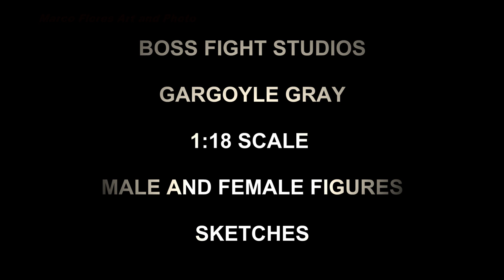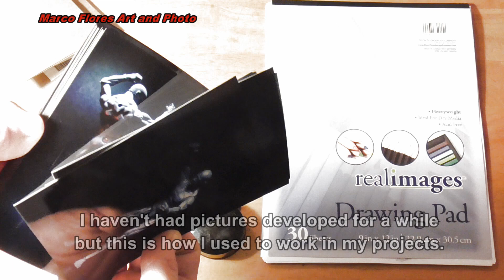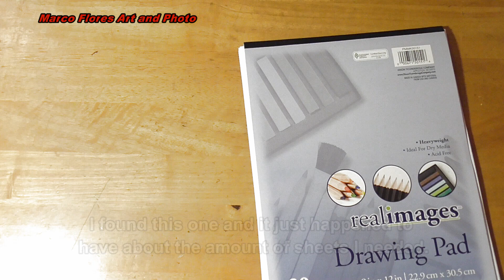BOSS FIGHT STUDIOS VITRUVIAN GARGOYLE GRAY MALE AND FEMALE 1:18 SCALE FIGURES SKETCHES AND MATERIALS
For this video I made some sketches using a couple of action figures I got recently.  The figures are called Vitruvian H.A.C.K.S. from a company called Boss Fight Studios.  The models are very detailed, articulated blank figures people use for customizing and making characters.  I don't intend to modify them in any way at the moment but I want to get some accessories I can use as props to pose with them.
I've been getting different kinds of action figures from other companies as well.  I've collected some accessories that work well with those figures but these ones are so small most of what I have to use as props doesn't work that well at their scale.  I have done a few other videos about the figures and accessories I've been getting to do this project.
The idea is to use these figures for photography and art projects.  I use them the same way I used wooden mannequins in the past.  Besides the figures as reference I used a few other materials.
Because the models are very small I thought it would be easier to take photographs and work from them.  I'm used to work this way although I haven't had pictures developed for a long time.  To make the sketches I found a paper pad with thirty sheets at a local dollar shop.  I had a few pads at home but wanted to see if the store still carried pads.  I haven't been there that much lately and wanted to check out what kind of supplies I could get.
I also used a regular pencil to sketch.  Most art projects I've ever done were made using a regular pencil and sometimes an H pencil.  I like using those but don't show too much when making videos.  One thing I like to do in my channel is to use materials that you can already have laying around.
 When I tell people I do art they always have the idea that everything I do is done with special materials that cost a lot.  That doesn't have to be the case.  Most art I ever made was done with very simple supplies that weren't that expensive.
I also used a pencil sharpener which I used after every three or four sketches.  And a kneaded eraser which can be shaped and made into whatever size you need to erase a specific area.  A surface to work on and a lamp and I was set to work on this project.
I could have done the project with things I already had at home but since I made a trip to the store I got the drawing pad.
Something I forgot to mention in the video is that I started out with twenty-eight photographs and the pad comes with thirty sheets.  So the last two sketches were just done using random photographs were I just cropped them a bit different to use the whole pad.
When I started taking the pictures I wanted a few from each figure and ended up taking more as I was playing around with the light.  That's why many of them are the same pose just with a slight change in how it's lighted.
I used a black background to make the photographs more interesting.  I could have used a bit more light to see details but I like the way the pictures came out.  These figures are very detailed and I wanted to capture the muscles with very deep shadows.
At this point I want to come back and ink the figures as a next step.  Because I'm in the middle of working in other projects I have very limited time and this might take a while before I get around to working on this project.

WATTERFALLS
THE MIGHTY WATERS
THE FOREST DREAMS